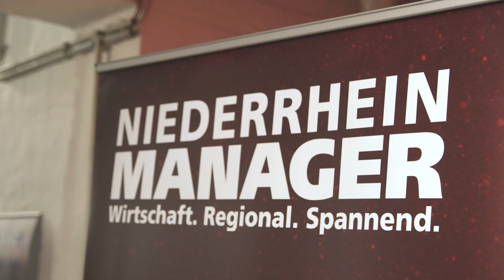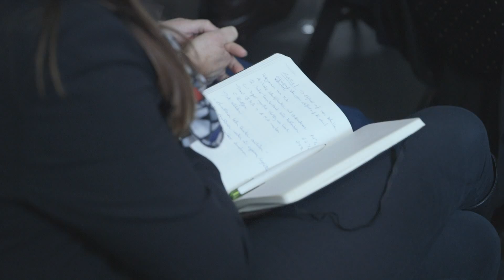Manager Praxis Vertrieb 2015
Zusammen mit der AXA Viersen, der Stadt Willich und dem V.E.U. präsentierten MDCP und NIEDERRHEIN MANAGER die dritte Auflage von MANAGER PRAXIS VERTRIEB.

Neue Impulse für Unternehmen aus der Region, um optimal in das Jahr 2015 starten zu können. Das war die Zielsetzung der beliebten Veranstaltungsreihe, die mit der markanten Frage eingeläutet wurde “Wie bekomme ich die Kunden, die ich verdiene?“.